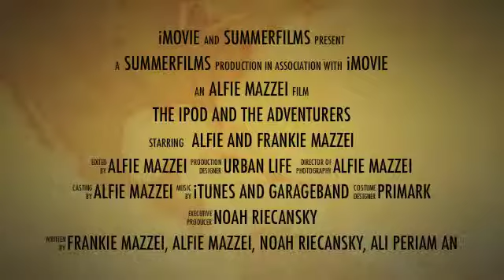The iPod Adventurers Trailer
A trailer for movies I am making filmed on my old iPod in 2011. They are very short movies which are from my childhood adventures. Starring friends, family and pets. This trailer covers all of the movies in process of being edited.